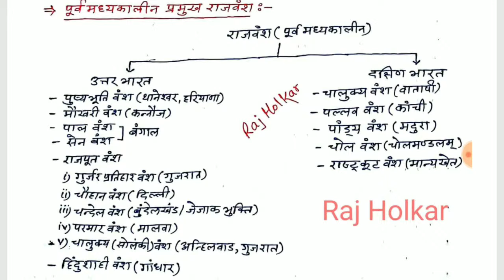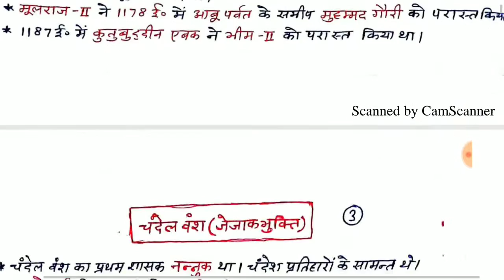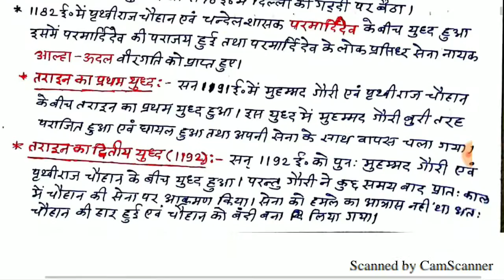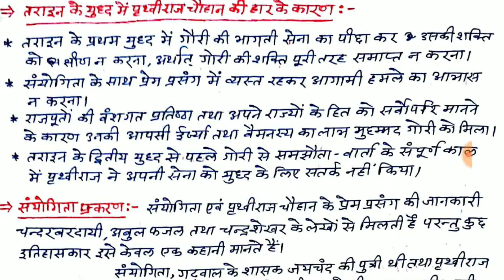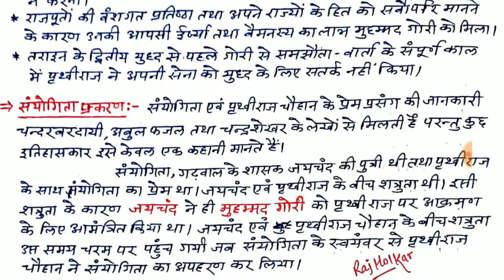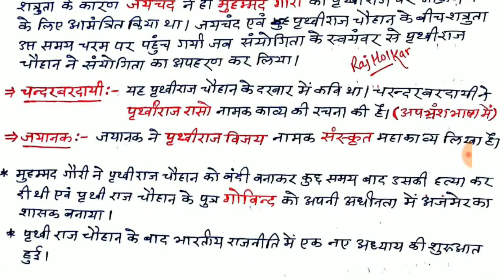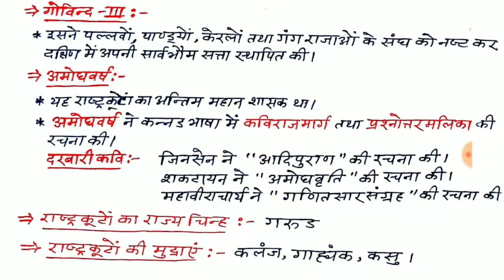पूर्वमध्यकालीन भारत के प्रमुख राजवंश |Full Lecture | UPSC SSC RAILWAY UPSSSC and other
Medieval History

Modern History

about: New Life Classe is a YouTube channel,where you find educational videos. You can learn easily in hindi. New video has been uploaded daily